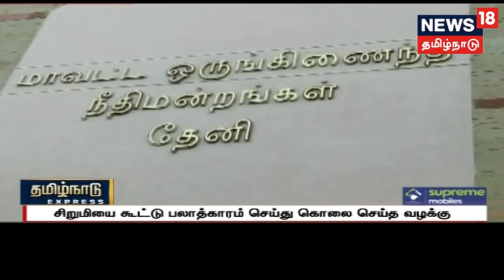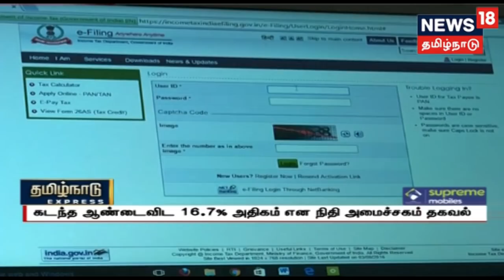ஆட்சியை கலைப்பது குறித்து டிடிவி தினகரனிடம் பேச நேரம் கேட்டார் ஓபிஎஸ் | ops , ttv dinakaran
கடந்த ஆண்டு ஆட்சியை கலைப்பது குறித்து டிடிவி தினகரனிடம் ஆலோசனை நடத்த ஓ.பன்னீர்செல்வம் நேரம் கேட்டார் என தங்கத்தமிழ்செல்வம் தெரிவித்துள்ளது தமிழக அரசியலில் பெரும் புயலை கிளப்பியுள்ளது- - இது குறித்த கூடுதல் தகவல்களை தருகிறது நியூஸ் 18 தமிழ்நாடு